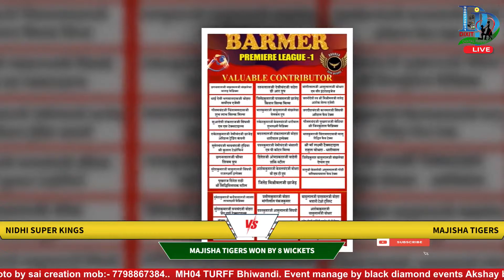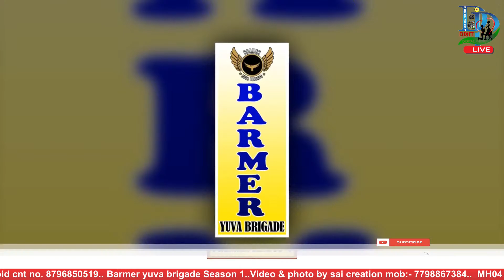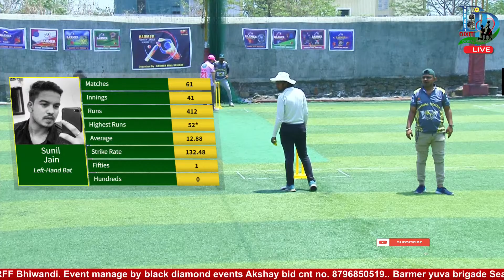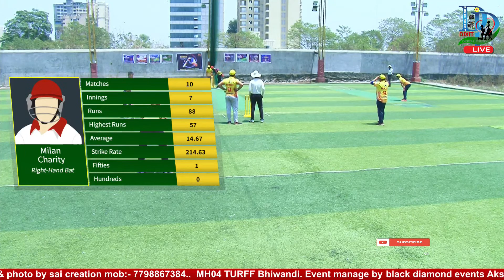MATCHA 4 B.P.L. Bramer Premier League (2023) Barmer yuva brigade Season 1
#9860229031 B.P.L. Bramer Premier League (2023) Barmer yuva brigade  Season 1